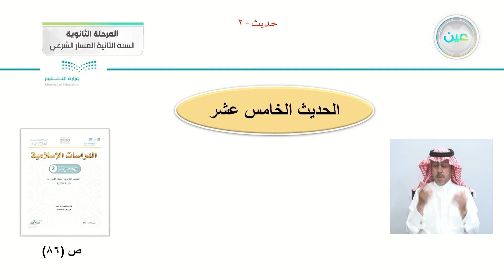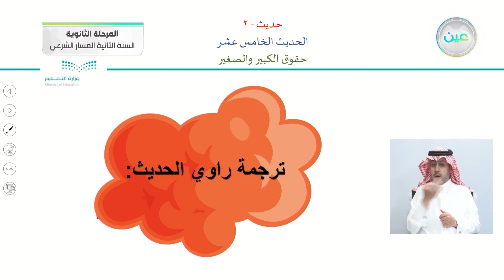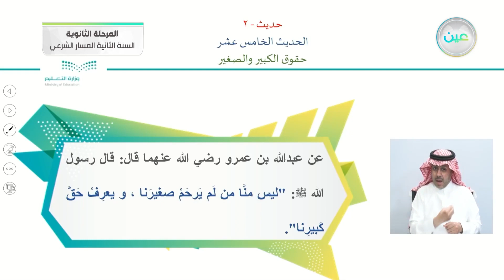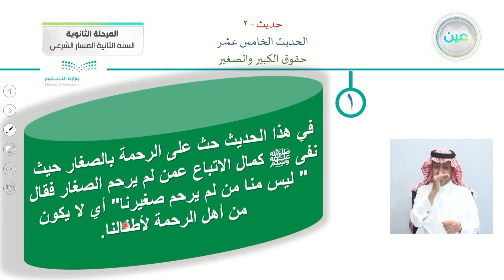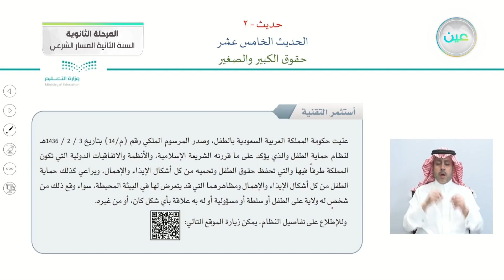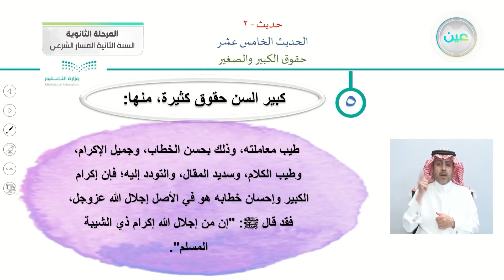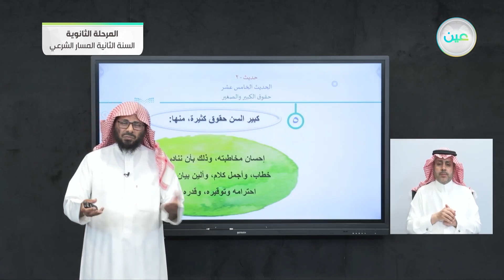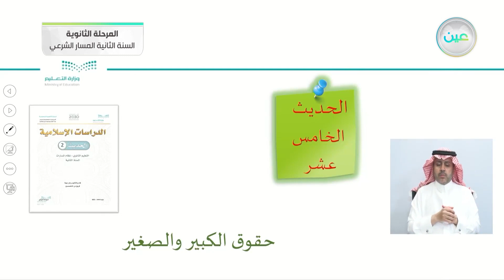حقوق الكبير والصغير - الحديث (2) - المسار الشرعي - السنة الثانية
الحصة الثالثة - الأثنين - الأسبوع السابع - المسار الشرعي - السنة الثانية